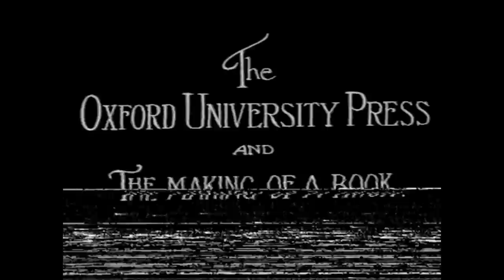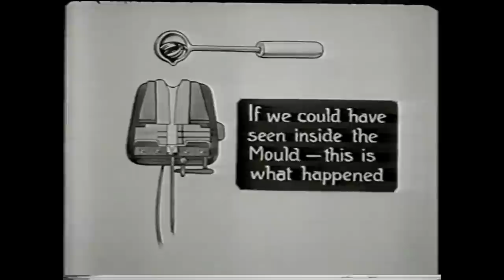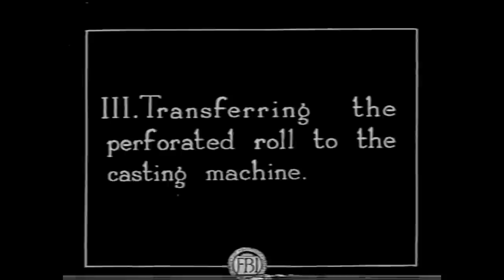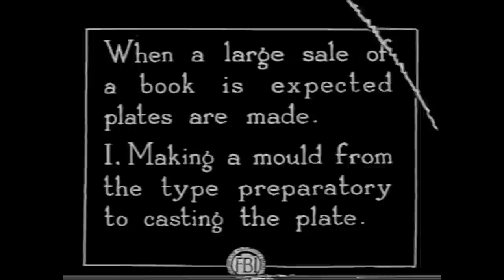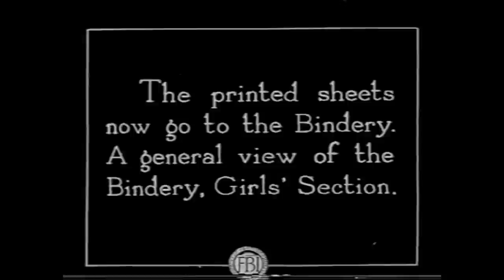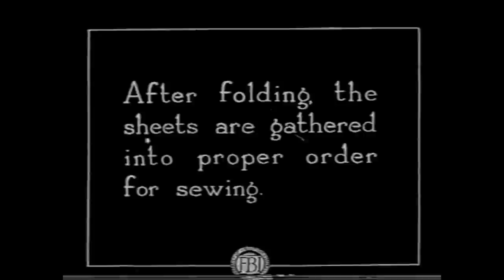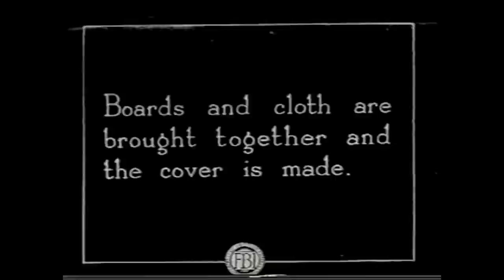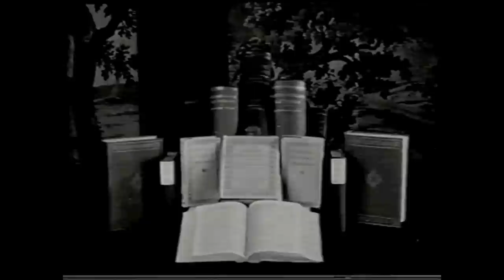Oxford University Press and the Making of a Book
A silent film made in 1925 by the Federation of British Industry. This film was one of a series illustrating industrial life and it highlighted the Press's work to audiences around the world. Film courtesy of the Oxford University Press Archive

(c) Confederation of British Industry. Used with permission by Oxford University Press.

Capriccio (1545/1) by Paul Mottram (PRS) via US Audio Network. Stationmaster's Whiskers (1769/1) by Paul Michael Harris (PRS) via US Audio Network.